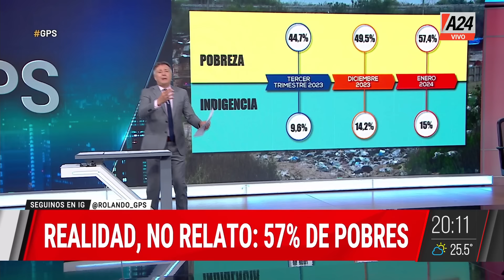🔴 Realidad no relato: más de la mitad de los argentinos son pobres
Los detalles del informe del Observatorio Social de la Universidad Católica (UCA).